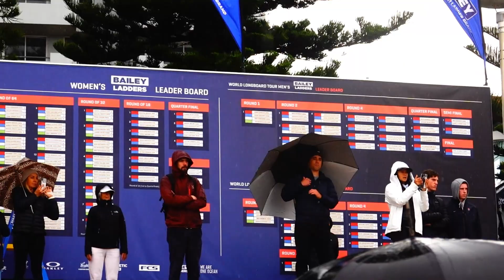WSL Longboard - Mens final. Ben Skinner vs Harrison Roach.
24 May 2022
Manly Beach, Australia.
Highlights of the Mens Final, Ben Skinner (UK) vs Harrison Roach (Australia)
Very raw , no music, just the on-beach commentary.